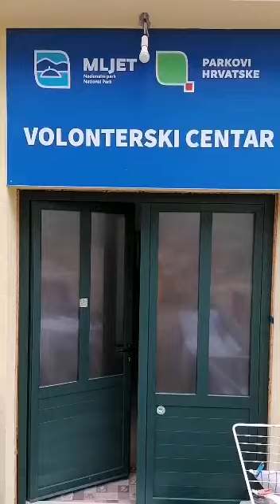Volonteri NP Mljet 2020.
Video autora Dragana Turkalja, volontera na volonterskom programu NP Mljet u 2020. godini